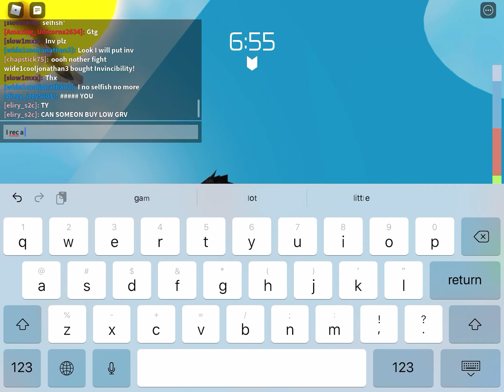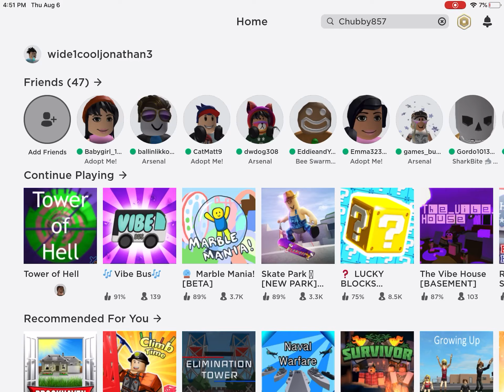Tower of hell but if I rage quit the video ends